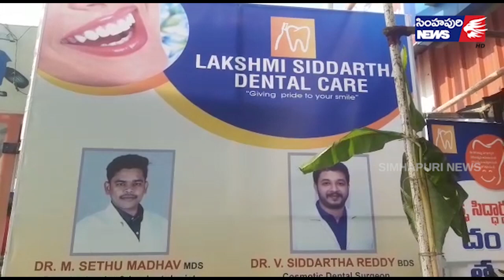పేదలకు అందుబాటులో నాణ్యమైన దంత వైద్యం.: డాక్టర్ ఎం. సేతు మాధవ్, డాక్టర్ సిద్ధార్థ రెడ్డి.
పేద ప్రజలకు అందుబాటులో నాణ్యమైన దంత వైద్యాన్ని అందించేందుకు తాము ముత్తుకూరు రోడ్డు ఏఎన్నార్ హెచ్పి పెట్రోల్ బంక్ సమీపంలో" లక్ష్మీ సిద్ధార్థ డెంటల్ కేర్ పేరుతో  దంత వైద్యశాలను ప్రారంభించామని డాక్టర్ సేతు మాధవ్, డాక్టర్ వి. సిద్ధార్థ రెడ్డి లు తెలిపారు. చిన్నపిల్లల నుండి  వయో వృద్ధుల వరకు అన్ని రకాల దంత సమస్యలకు పరిష్కారం మా వద్ద లభిస్తుందన్నారు. ప్రారంభ సందర్భంగా నెలరోజుల పాటు ఉచిత కన్సల్టేషన్ లభిస్తుందన్నారు. ఎటువంటి దంత సమస్యల కైనా తమను సంప్రదించవచ్చని వారు పేర్కొన్నారు ఈ సందర్భంగా ముఖ్య అతిథిగా విచ్చేసిన తెలుగుదేశం పార్టీ సీనియర్ నాయకులు కంభం విజయరామిరెడ్డి మాట్లాడుతూ లక్ష్మి సిద్ధార్థ డెంటల్ కేర్ నిర్వాహకులు సేతు మాధవ్, సిద్ధార్థ రెడ్డి లు నాణ్యమైన వైద్య సేవలు అందిస్తూ అందరికీ అందుబాటులో ఉంటూ మంచి పేరుతో అభివృద్ధి చెందాలని ఆకాంక్షించారు. తెలుగుదేశం పార్టీ పోలిట్ బ్యూరో సభ్యుడు, మాజీ మంత్రి సోమిరెడ్డి చంద్రమోహన్ రెడ్డి, నెల్లూరు రూరల్ శాసనసభ్యులు కోటంరెడ్డి శ్రీధర్ రెడ్డి, వైఎస్ఆర్ కాంగ్రెస్ పార్టీ నాయకులు కోటంరెడ్డి గిరిధర్ రెడ్డి, తెలుగుదేశం పార్టీ రాష్ట్ర మహిళా ఉపాధ్యక్షురాలు తాళ్లపాక అనురాధ, నారాయణ విద్యాసంస్థల ఏజీఎం వేమిరెడ్డి విజయ భాస్కర్ రెడ్డి, నారాయణ హాస్పిటల్స్ ఏ జిఎం చెరుకుపల్లి భాస్కర్ రెడ్డి, తెలుగుదేశం పార్టీ నగర అధ్యక్షుడు ధర్మవరపు సుబ్బారావు సీనియర్ నాయకులు, బి జెపి నాయకులు మిడతల రమేష్, ఈశ్వరయ్య, స్వచ్ఛంద సంస్థల ప్రతినిధులు విజయనిర్మల, కామేశ్వరి, కృష్ణకుమారి, రమాదేవి, నారాయణ ఆసుపత్రికి చెందిన పలువురు డాక్టర్లు, తెలుగుదేశం పార్టీ నాయకులు, తదితరులు హాజరయ్యారు. హాజరైన ప్రతి ఒక్కరికి డాక్టర్లు సేతు మాధవ్, సిద్ధార్థ రెడ్డి లు అధునాతన వైద్య పరికరాల గురించి వివరిస్తూ తమ వద్ద లభించే ప్రత్యేకతలను తెలియజేశారు. డాక్టర్  సిద్ధార్థ రెడ్డి తండ్రి వేమిరెడ్డి పట్టాభిరామిరెడ్డి తెలుగుదేశం నాయకులుగా ఉన్నారు. వారు విచ్చేసిన అతిధులకు స్వాగతం పలికారు. ఈ సందర్భంగా ఆయన మాట్లాడుతూ తన కుమారుడు డాక్టర్ వి సిద్ధార్థ రెడ్డి దంతవైద్య నిపుణులుగా ప్రజలకు మెరుగైన వైద్య సేవలు అందించాలని, మంచి పేరుతో తన వైద్యశాలను అభివృద్ధి పథంలో నడపాలని ఆయన ఆశీర్వదించారు. కార్యక్రమంలో  వేమిరెడ్డి  పట్టాభిరామిరెడ్డి స్నేహితులు, వివిధ పార్టీల నేతలు, మిత్రులు, తదితరులు పాల్గొన్నారు